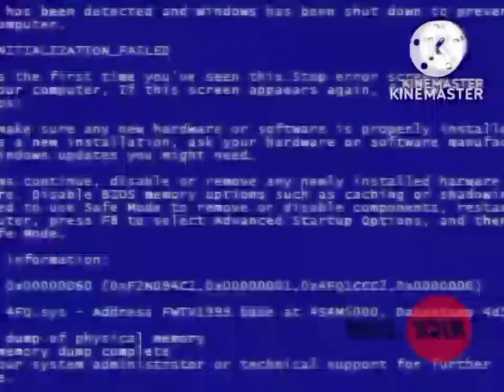The End Of noedolekciN.avi 3: The Origins of Dankelodeon.mp4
A prequel of "The End Of noedolekciN.avi" which took place in the year 1997 where Dankelodeon.mp4 TV made it's first boardcast after shutting down noedolekciN.avi TV.

Recording date: 19th May 1997 (19/05/97)